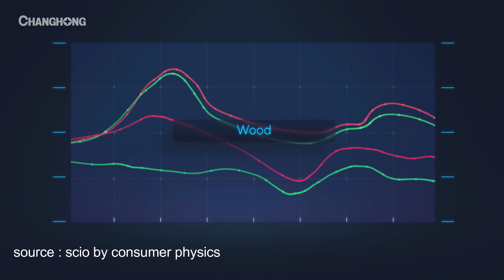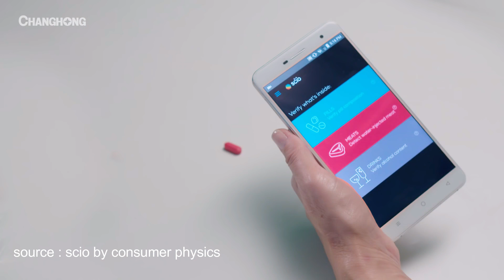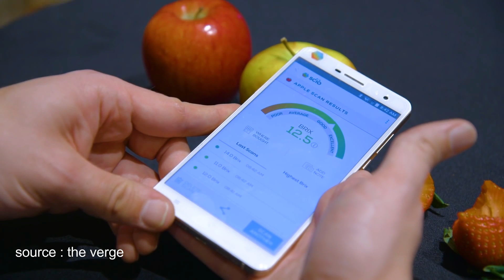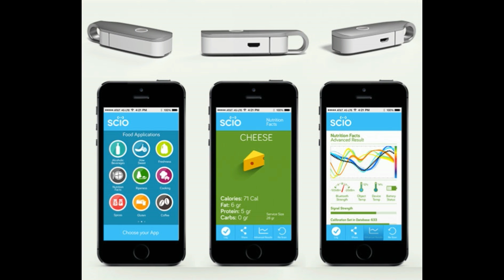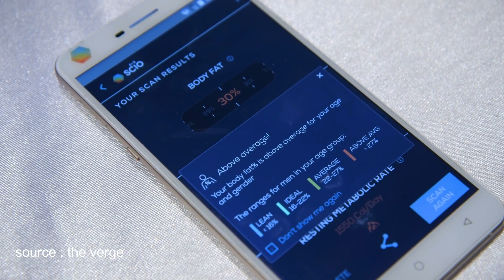Phone with a molecular sensor - Scio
The Changhong H2 doesn't have much going for it in the aesthetics
department, but what it lacks in looks it makes up for in sensors. It comes packing Consumer Physics' near-IR spectrometer, which means you can point it at objects to learn more about them (right down to their molecules). Yup: it's a tricorder phone!